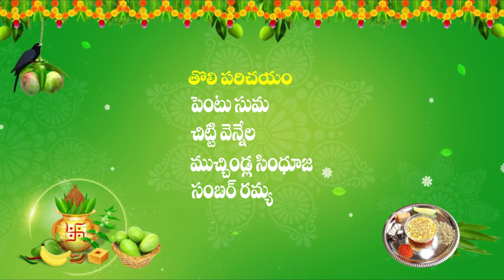UGADI - Latest telugu short film 2022# UGADI-Latest telugu short film 2022#..UGADISHORTFILM# VARMA#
ugadi # ugadishortfilm # ugadifestival # ugadi2022# importanceofugadi#
                                                                                                                                                                                             # In  this video we will tell you about the Ugadi- Telugu  New  Year, History of ugadi , and the importance of ugadi pachadi .